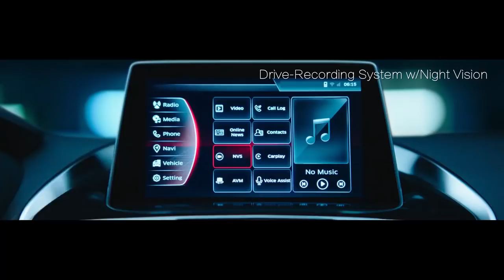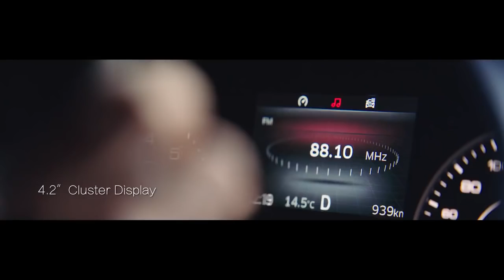Borgward BX5 Design, Interior & Infotainment